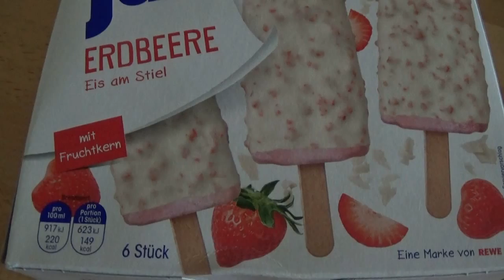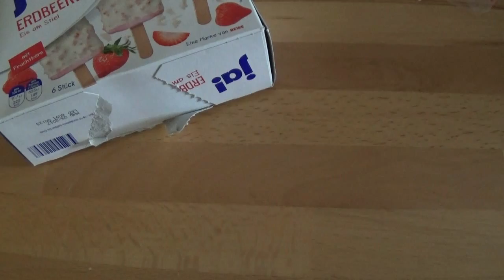JA! Eis Erdbeere - Test - Rewe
Ich teste mal eine eissorte von REWE.

Lasst ein Abo oder Kommentar da -